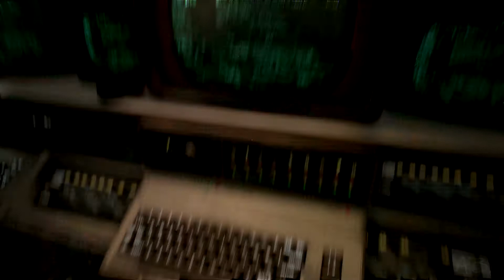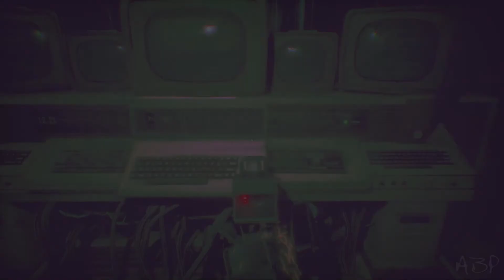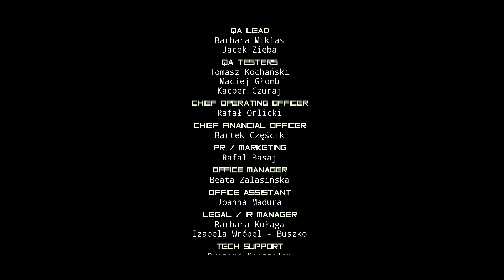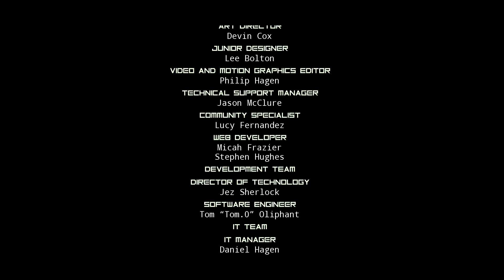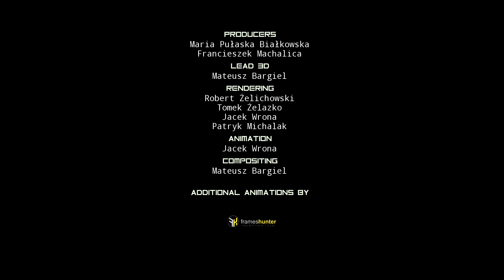OBSERVER ♦ ПРОХОЖДЕНИЕ ♦ СЕРИЯ 11